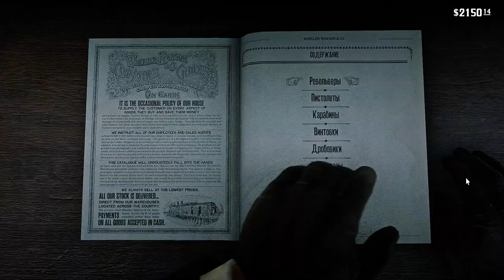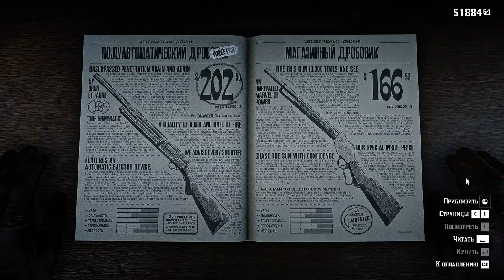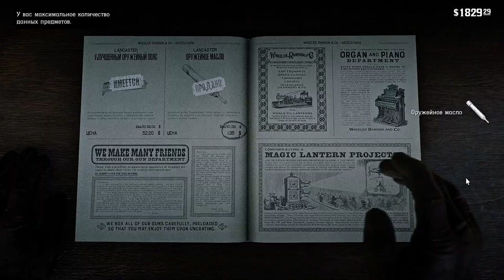Сюжет Red Dead Redemption 2 gameplay no commentary #19